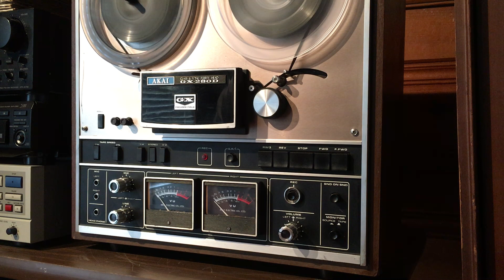Akai GX 280D Reel to Reel Demo Video.